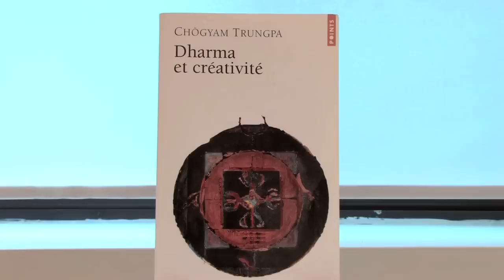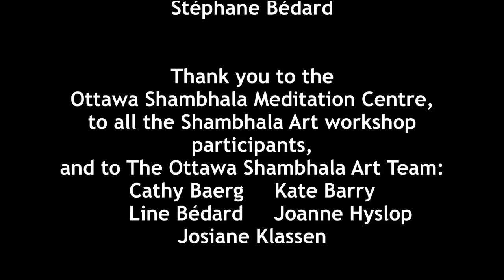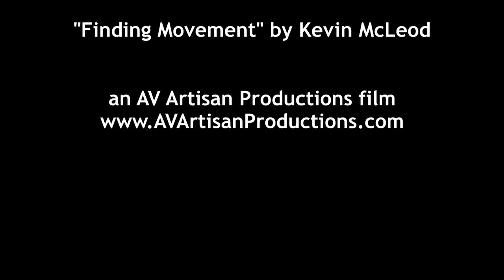Shambhala Art 3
The latest installment of Shambhala Art videos produced in Ottawa, Canada.